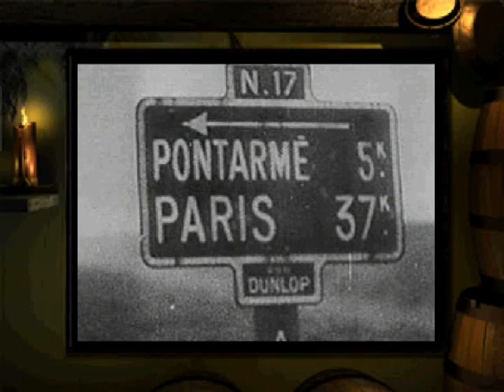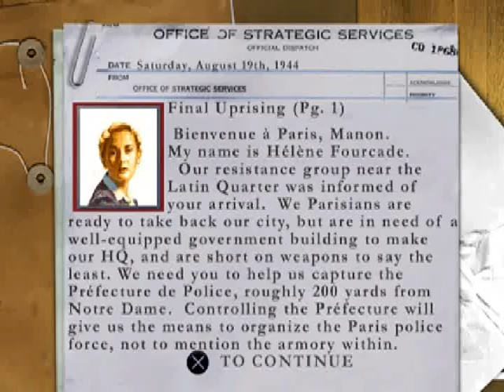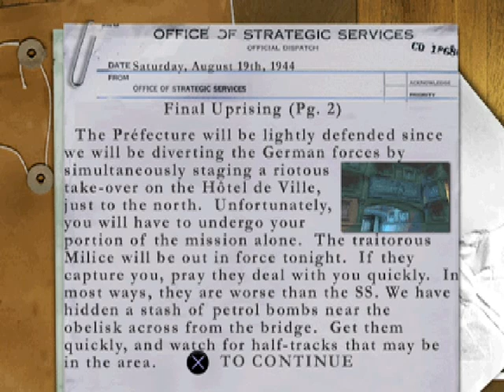Let's Play Medal of Honor Underground (S21E1) Dieing A Thousand Deaths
I think the last time I've died so many times in a video game is when I played Ghosts n Goblins on Virtual Console.